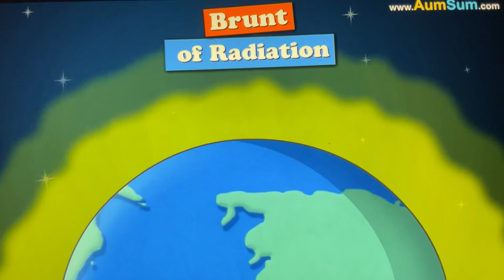(REUPLOAD) What If a Massive Solar Flare Hits Earth?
Credits To It’s AumSum Time.